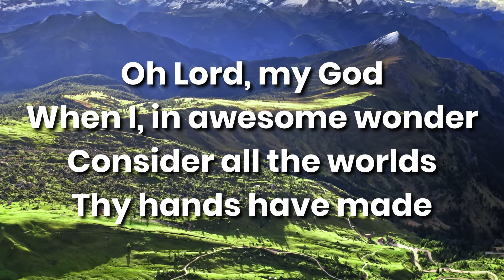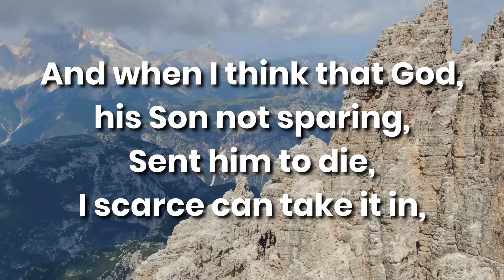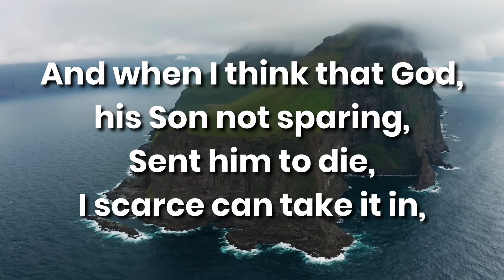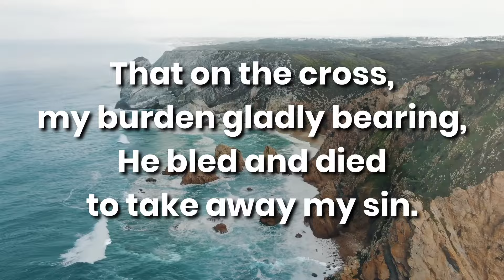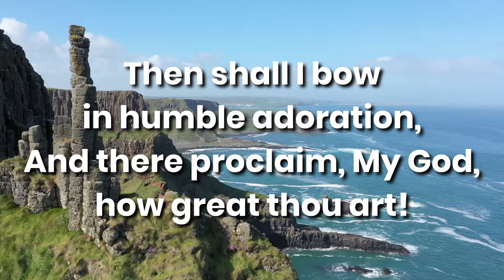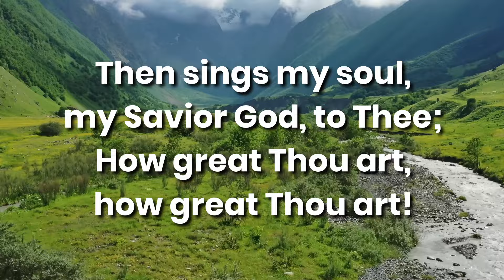How Great Thou Art - Elevation Music